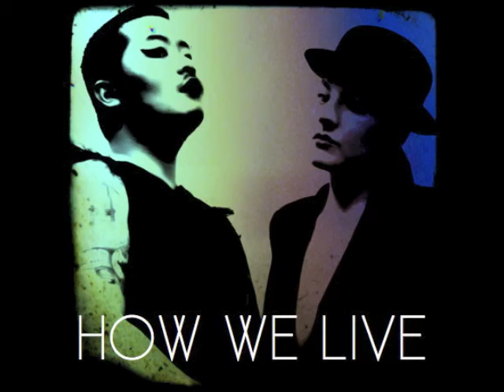HOW WE LIVE - BELLOWS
from the FEEBLE ALTAR LP